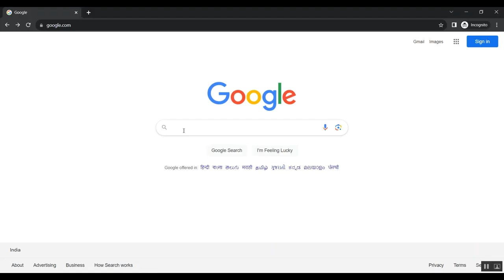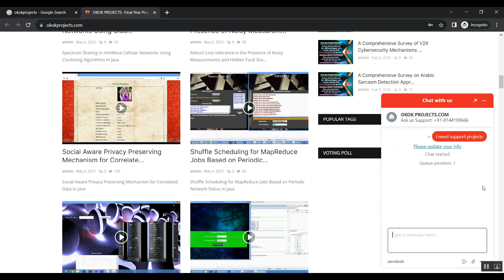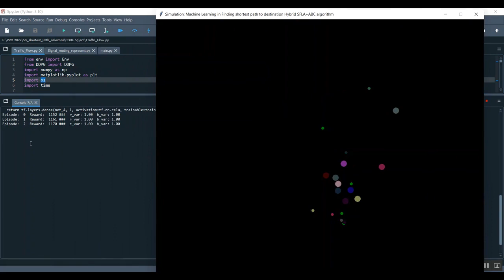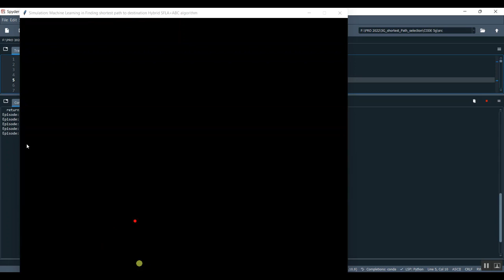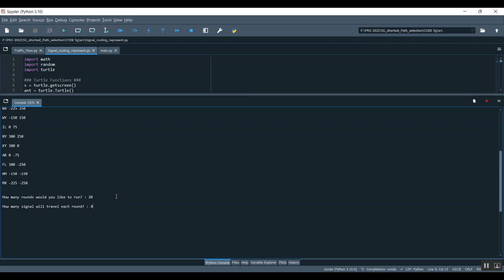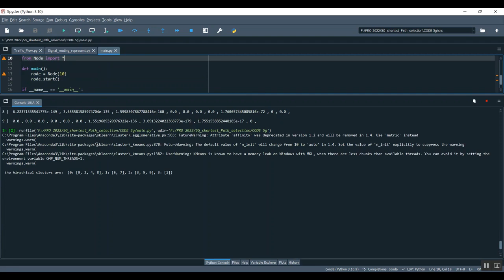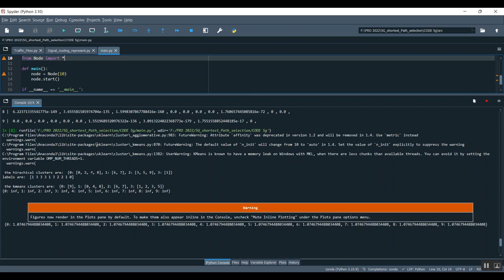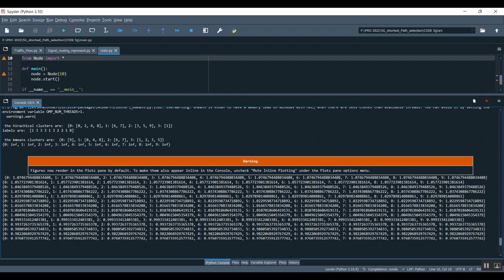Contextual Attention Network for Emotional Video Captioning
IEEE PROJECTS 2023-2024 TITLE LIST

Support Including Packages
* Complete Source Code
* Complete Documentation
* Complete Presentation Slides
* Flow Diagram
* Database File
* Screenshots
* Execution Procedure
* Readme File
* Video Tutorials
* Supporting Softwares
Support Specialization
* 24/7 Support
* Ticketing System
* Voice Conference
* Video On Demand
* Remote Connectivity
* Document Customization